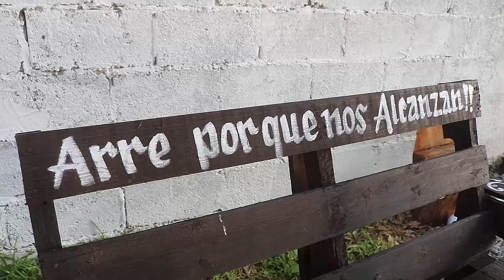2da. Diana Perla Reyes Castillo ej Terrones Benitez Tula Tamaulipas